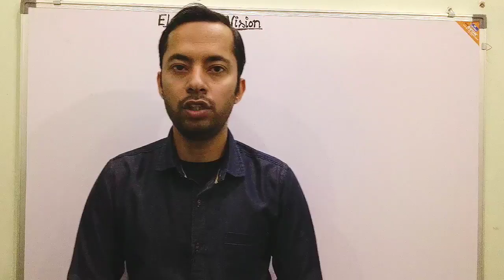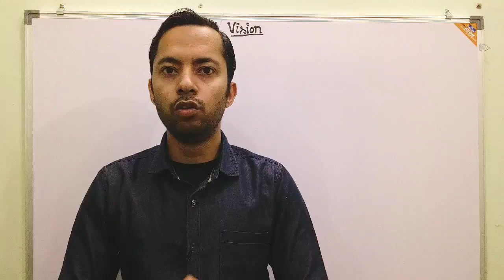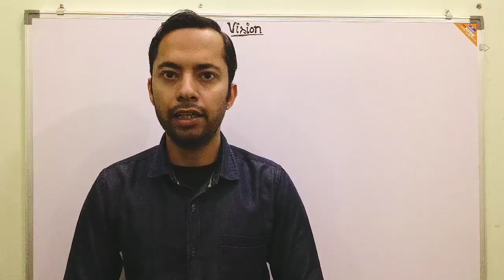UPPCL / UPRVUNL TG2 EXAM PREPARATION TIPS | HOW TO PREPARE FOR UPPCL / UPRVUNL TG2